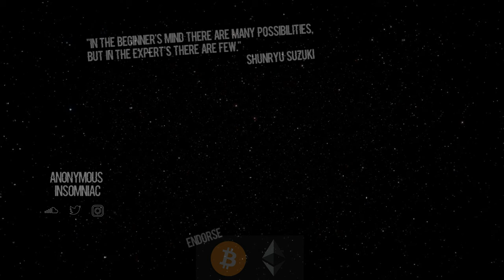UNO HYPE - Tuesday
bitcoin: 1HxM9R6yu967AcnmnssbM8iX9DGyjyQub9
chainlink: 0x429Fd9A878A547393Deb4a0fBb88dCa90cA7EEeA
ethereum: 0x429Fd9A878A547393Deb4a0fBb88dCa90cA7EEeA